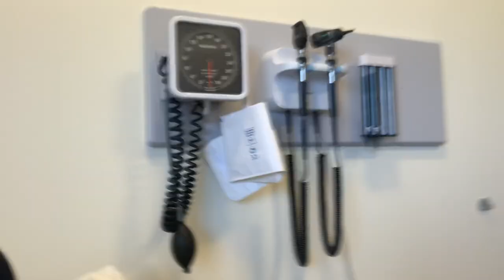8x vlog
It's been a minute, but I picked up the camera for the Mason Dixon GNCC and vloged our weekend.